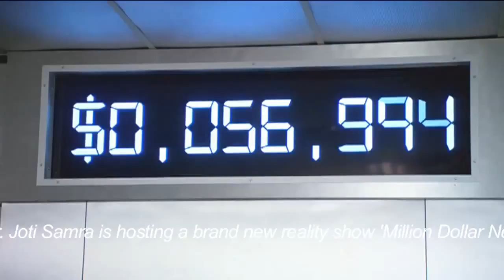Dr. Joti Samra Discusses OWN's Million Dollar Neighbourhood on Shaw's Close Look TV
Dr. Joti Samra, R. Psych., is a host and financial expert on OWN: Oprah Winfrey Network (Canada)'s "Million Dollar Neighbourhood", a psychological consultant to CityTV's "The Bachelor Canada" and clinical expert on Animal Planet's "Confessions: Animal Hoarding". Dr. Samra writes a weekly column for The Globe and Mail's Ask a Health Expert series, "Ask the Psychologist."

To contact Dr. Samra or follow her news and professional updates, please visit her